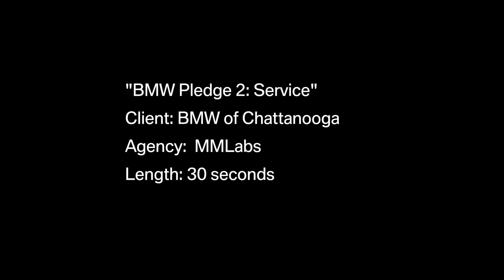BMW of Chattanooga Spot 2 - Service